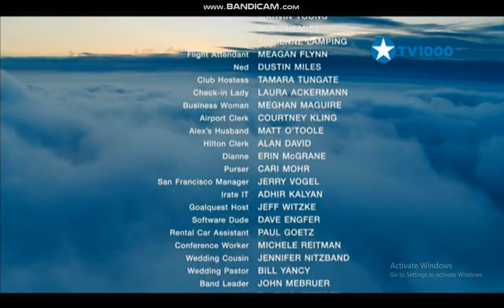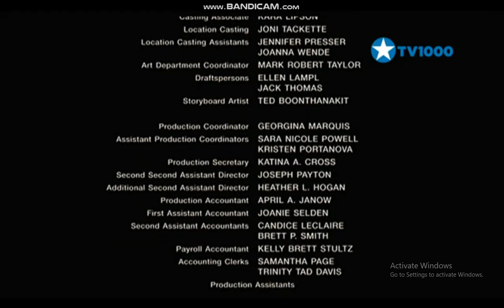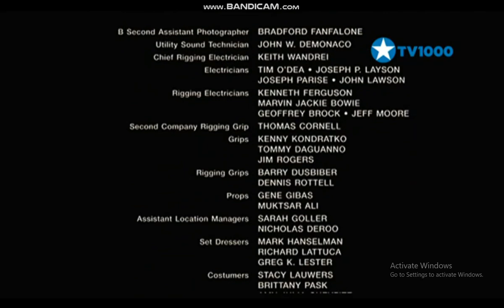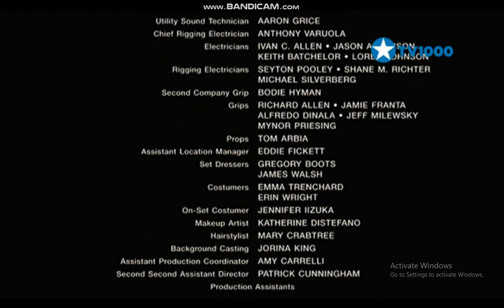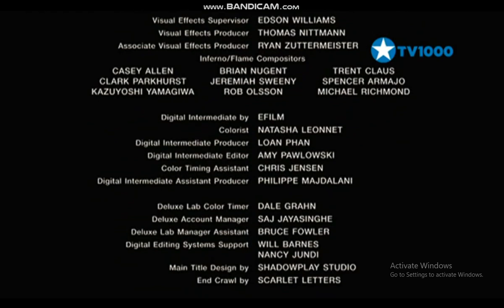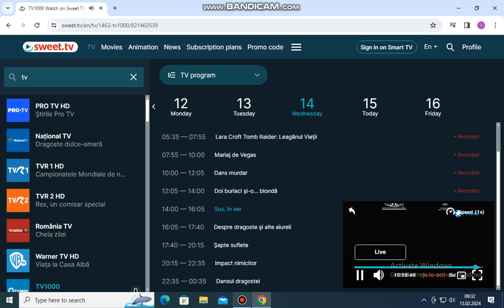Up in The Air End Credits 2009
2009 Paramount Pictures DreamWorks Pictures The Montecito Picture Company Cold Spring Pictures Rickshaw Productions Right of Way Films